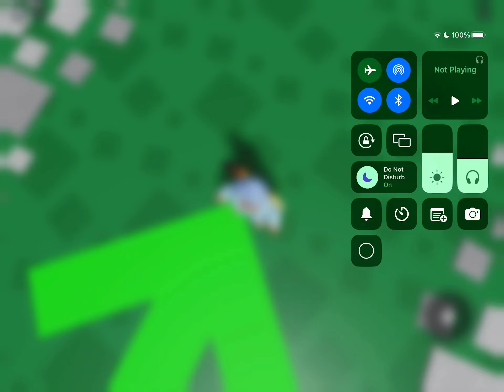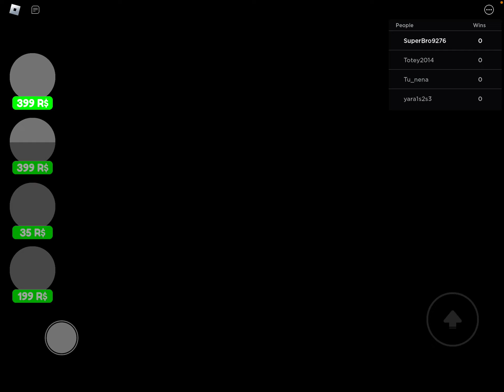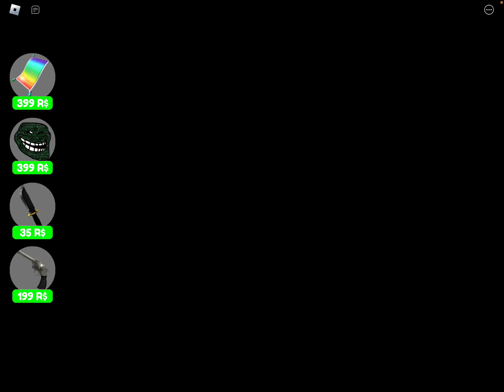PLAYING M3GAN STORY ON ROBLOX! FAILED 🤪 😂 🤣 (will do a part two)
Hello guys! Today I played M3GAN Story to see what would happen and…. I FAILED 🤣 And I will do a part two! Hope you will enjoy the video and thanks for reading 😊 🤗